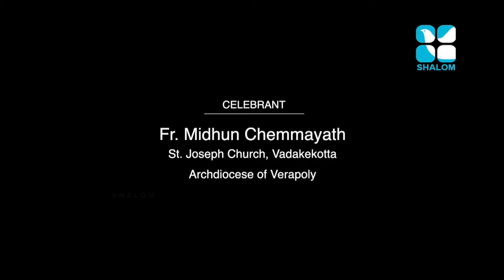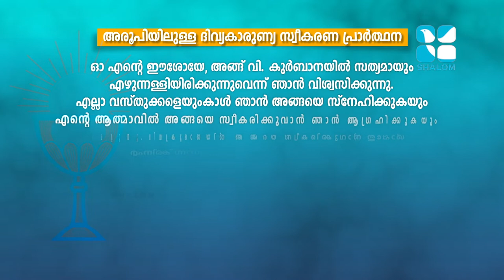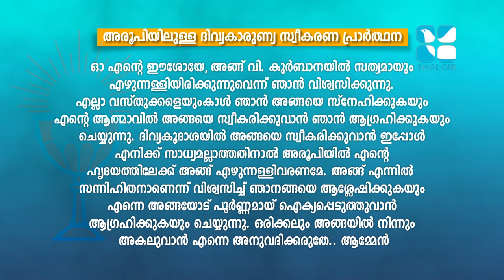Holy Mass | Latin Rite | Fr Midhun Chemmayath | DECEMBER-19-2020 | ShalomTV